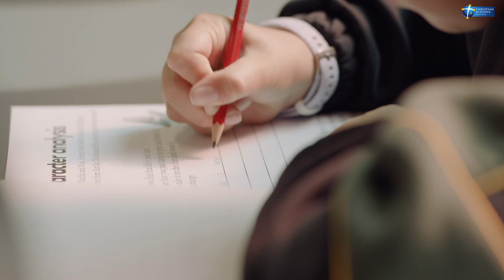Why Christian Schooling?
The purpose of Christian schooling is the educational and spiritual development of each child.

Spiritual formation is an essential component of a Christian school education. In a Christian school, students are taught that humankind is made in the image of God. God wishes for us to be fulfilled in life and work, in relationship with Him, with each other, and with the world He made for us to enjoy.

Christian schools aim to prepare students to live full, productive and purposeful lives, contributing to the wellbeing of their families, communities and as global citizens.

To find out more, visit csa.edu.au

Christian Schools Australia (CSA) is the largest association of Christian schools in the country and has member schools educating around 75,000 students and employing more than 11,000 staff at over 180 locations across Australia.
National Leadership at CSA:  Dr. Daniel Pampuch (CEO), Dr. Darren Iselin (Director of Innovation and Research), Mr. Mark Spencer (Director of Public Policy).